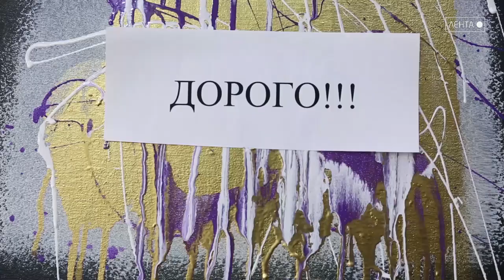PRO искусство. Нить + холст Татьяны Ахметгалиевой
Молодая художница из Кемерово, творения которой можно увидеть в стенах Третьяковской галереи, Пушкинского и Русского музеях. Познакомит Вас с творчеством художницы Мария Нестерова в проекте телеканала "ЛЕНТА" - «PRO искусство!».